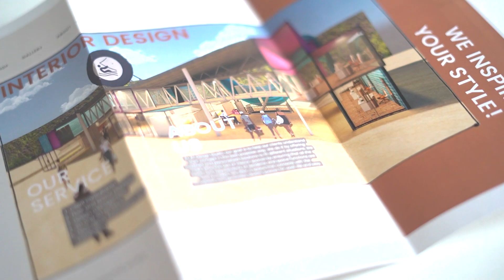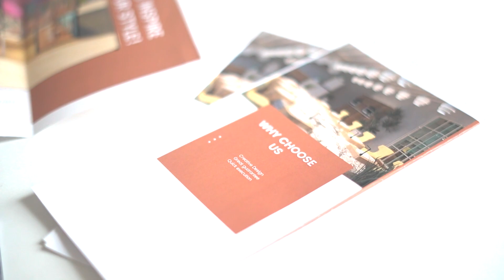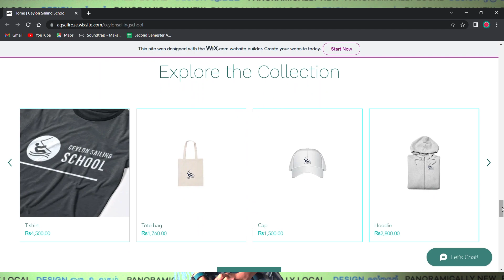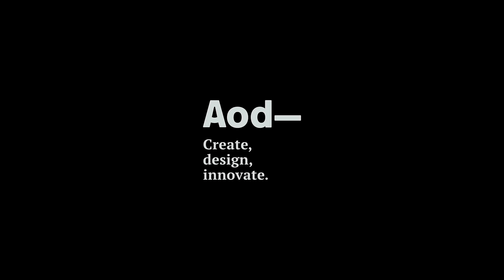Aqsa Firoze - BA | Interior Architecture Design 2022